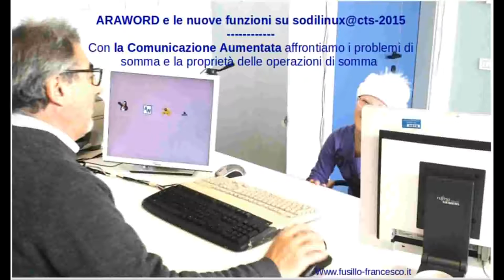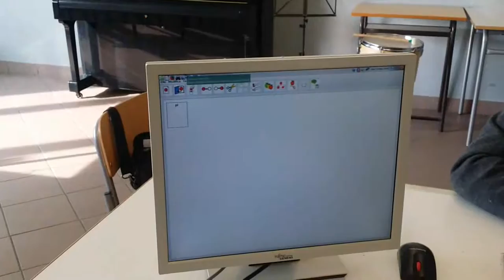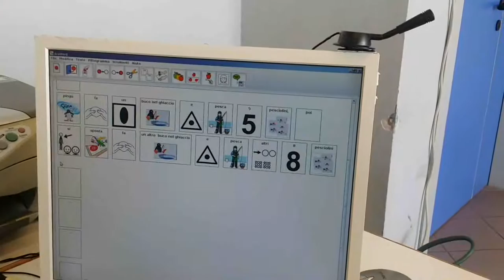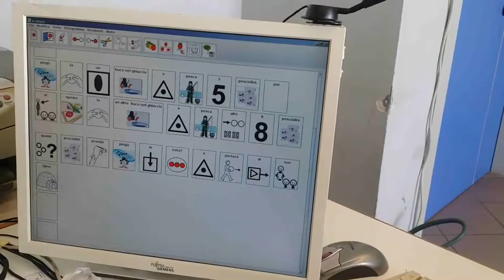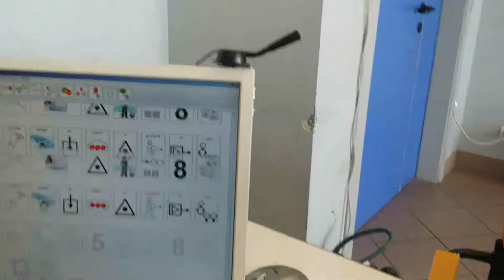ARAWORD Comunicazione Aumentata per aiutare il problem solving nei bambini con difficoltà cognitive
ARAWORD per aiutare a risolvere i problemi , per avvicinare il ruolo del testo alle rappresentazioni mentali delle situazioni, e facilitare la soluzione dei problemi in bambini con difficoltà cognitiva.